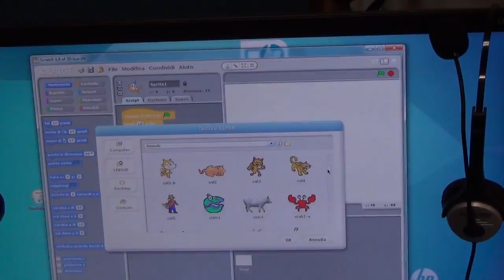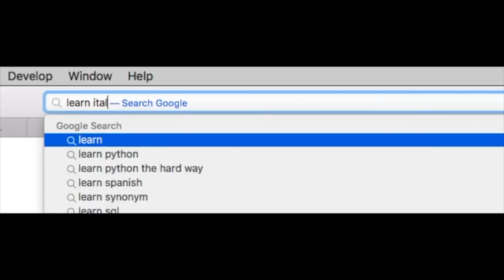Coding Girls: conosciamo le tutor e la coach del progetto